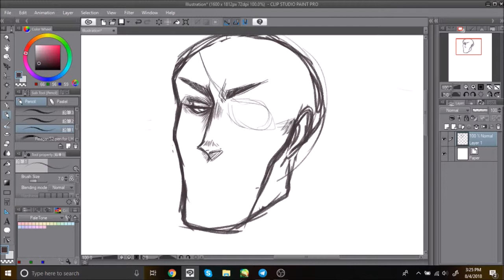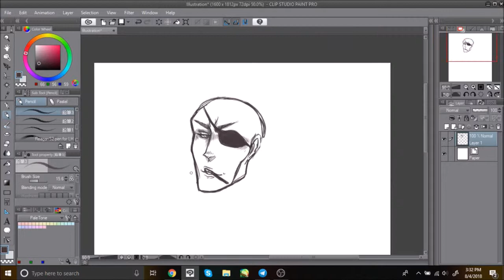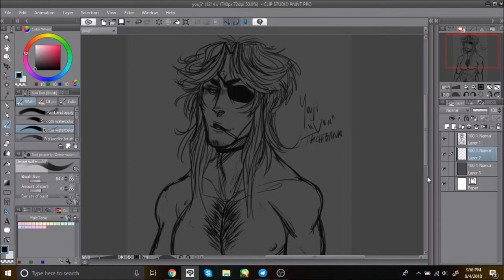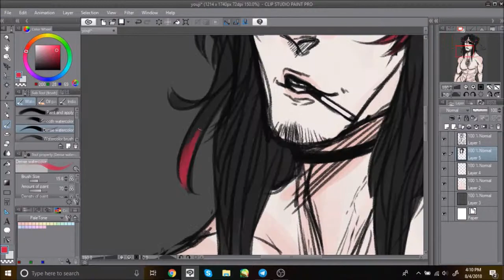Youji [Original Character Speedpaint doodle]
.｡*ﾟ+.*.｡　　Man boobies.　ﾟ+..｡*ﾟ+

Materials:
Materials:
Clip Studio Paint.
Wacom Creative Tablet.
OBS.